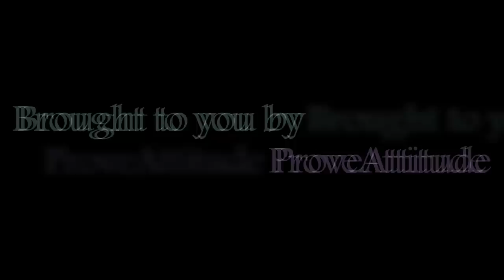(Dota 1 vs Dota 2 Mechanics) The Dota Difference Vol. 4: Axe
Guide / Tutorial: The differences between Dota 1 vs Dota 2 for AXE.  Have you ever wondered what mechanic changes heroes underwent when they made the switch from Dota 1 to Dota 2? These videos will let you know to help make the transition from Dota 1 to Dota 2 easier for you. You'll also learn about some interesting Dota 2 mechanics.

The Dota Difference series is about the differences between Dota 1 and Dota 2. Each video will be focused around one hero, or a specific topic (such as juking). Whether it be bugs, intended fixes, or mechanics, you'll know about the differences to make the transition easier, or learn some cool facts about Dota 2 mechanics!

As always, money is very appreciated, but twitter follows and facebook likes make me extremely happy too :).

The goal of this channel is to provide a single channel that gives you Dota 2 guides, Dota 2 mechanics, entertainment,  information, Dota 2 tutorials, Dota History, Dota highlights / recaps, etc. It will be videos on Dota 1 (Warcraft 3 Defense of the ancients and Valve's Dota 2 using gameplay footage and tournament footage.

Titles:
Cipher2
Robo-Western
Batty McFaddin
Carpe Diem
Indore